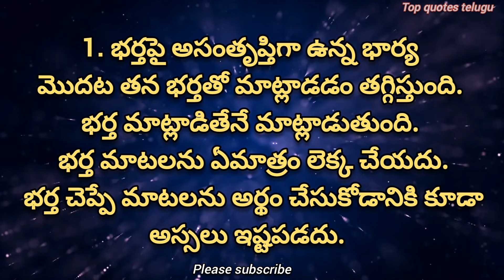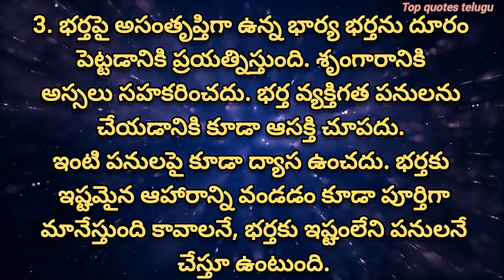Relationship facts | Husband wife relationship | Jeevitha sathyalu